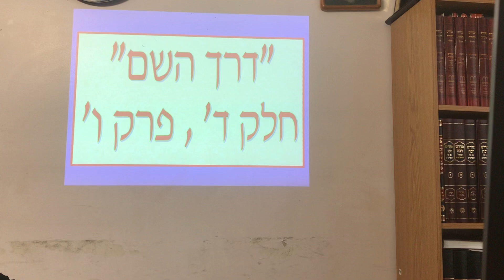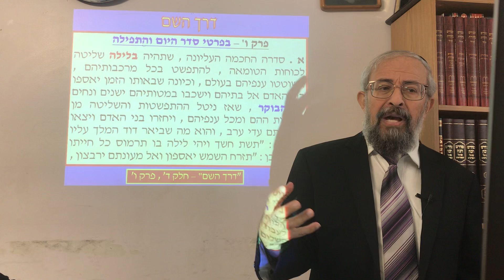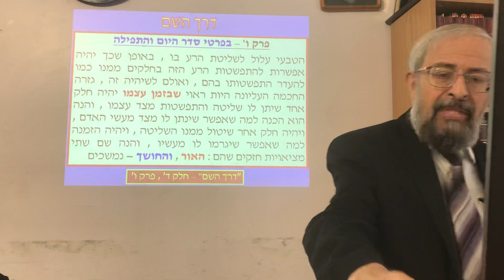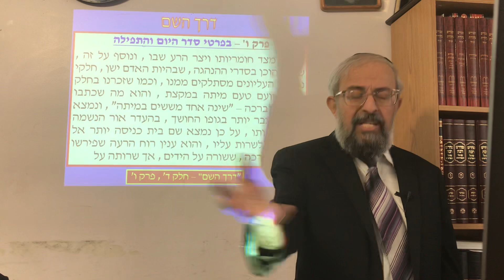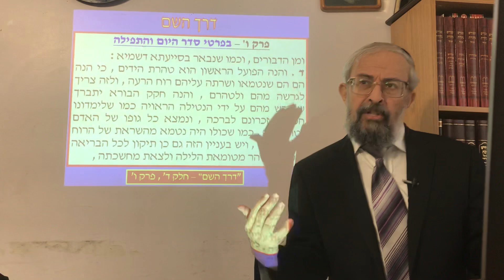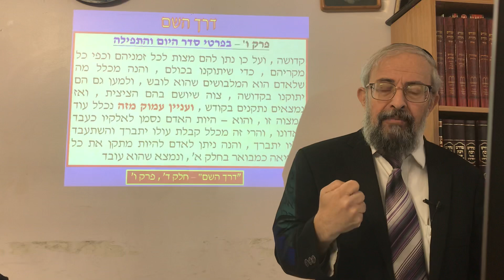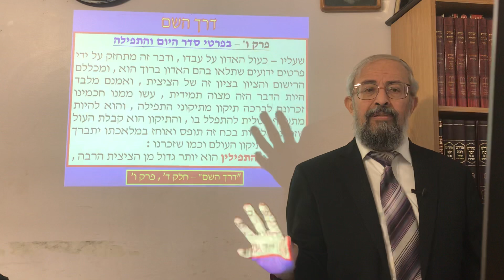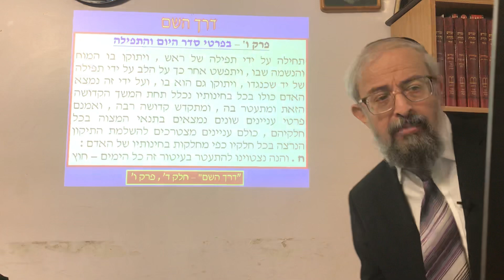דרך השם - חלק ד' , פרק ו' - פרטי סדר היום והתפילה 1 - הרב ינון קלזאן